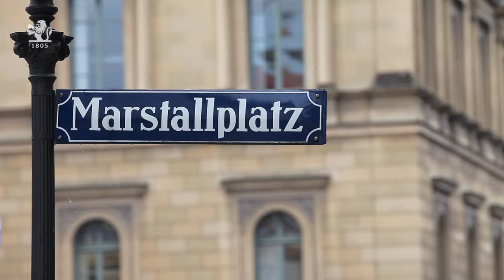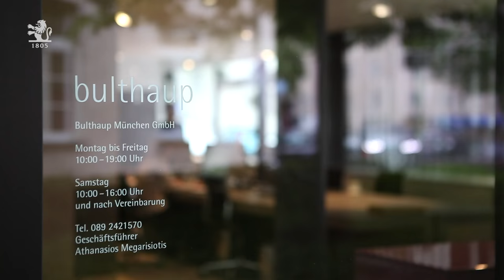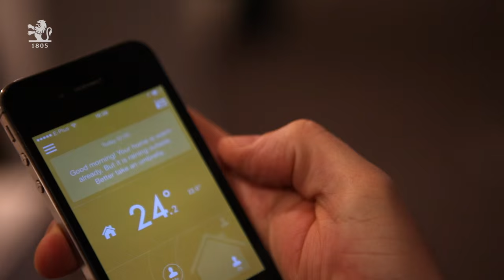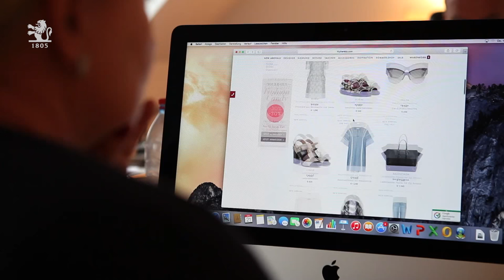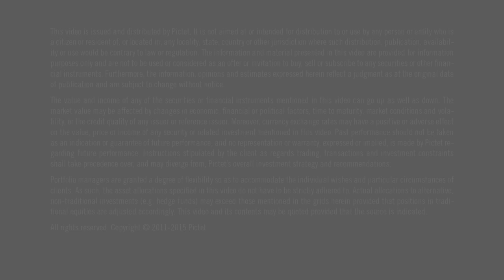The Entrepreneurs, Munich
In this edition of The Entrepreneur Series, in partnership with Monocle, we meet with Munich based entrepreneurs to establish how old school tradition of craft and local heritage meet unparalleled industrial design and tech field innovation to create the basis for unique entrepreneurial successes.